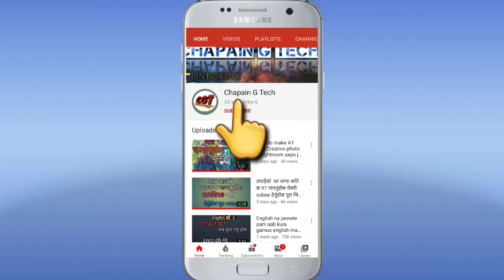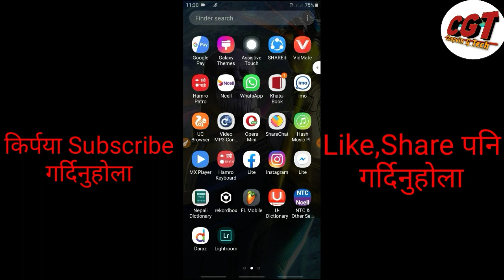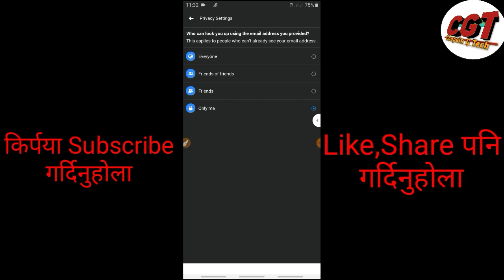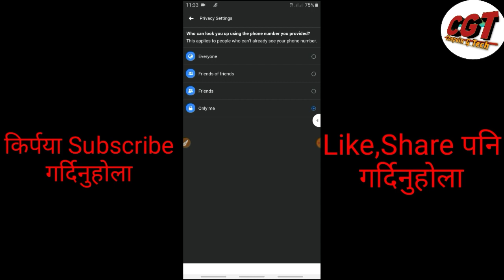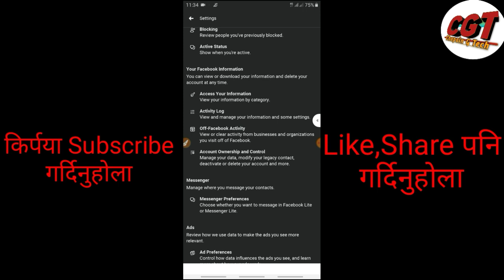Facebook users ले गर्नै पर्ने इ important settings हरु हेर्नुस् ।। Chapain g tech😱😱😱😱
Namaskar sathi ..
sathi maile yo video ma hajur harulai facebook ma raheka kehi mahattopurna setting ko barema bhanne kosis gareko xu..

video is for educational purpose only.Copyright Disclaimer Under Section 107 of the Copyright Act 1976, allowance is made for "fair use" for purposes such as criticism, comment, news reporting, teaching, scholarship, and research.